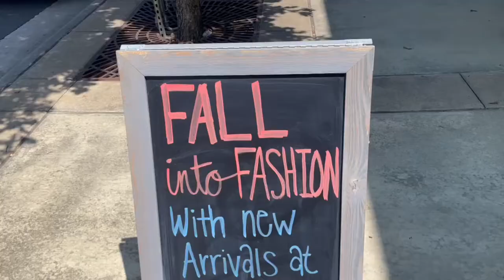UGA Georgettes- Week in the Life w/ Lucy!